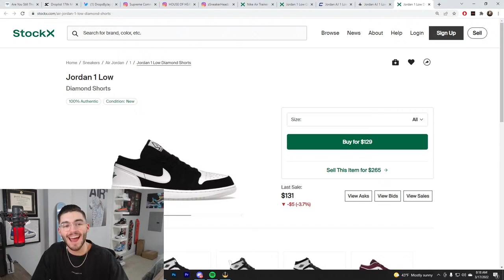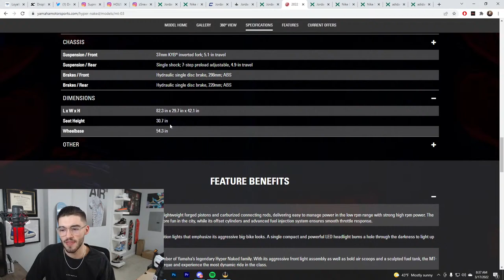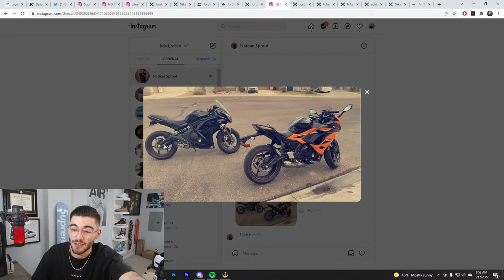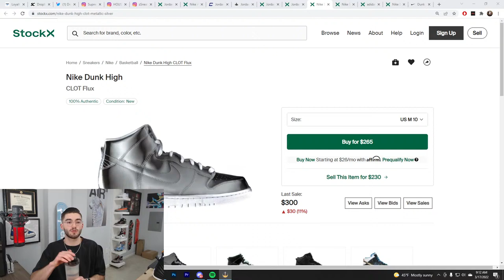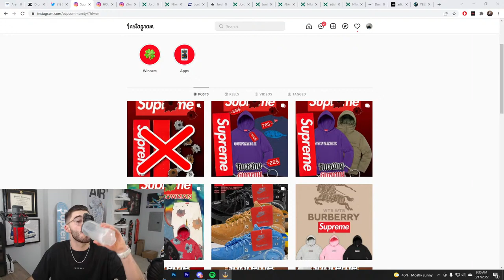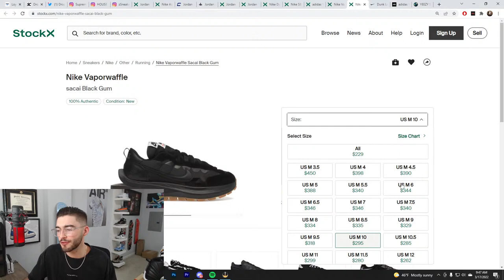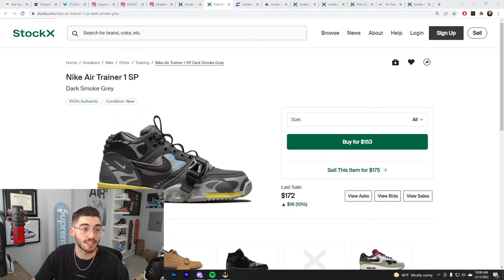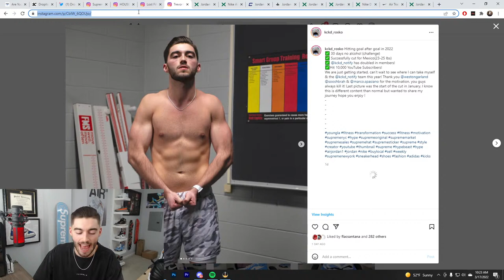Live Cop : Supreme Week 4, JD/FNL EA Jordan 13 Del Sols , Jordan 1 Low 'Game Roya' & Air Trainer 1s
All Personals On Todays Drops!

🔴 Kckd Notify

Discord community where we provide you with early links, monitors, and a great community, join up and show off your success!